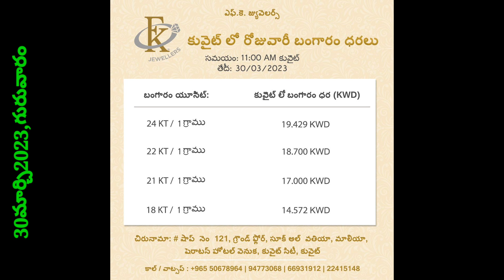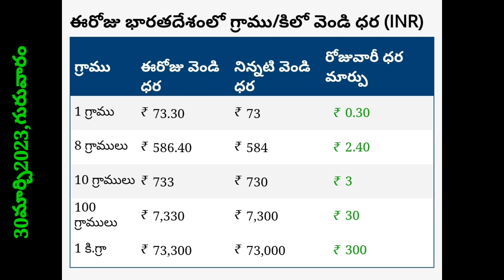స్థిరంగా ఉన్న బంగారం ధరలు//కువైట్ లో ఈరోజు బంగారం,ఎక్సేంజ్ ధరలు/TODAY KIWAIT DINAR rate